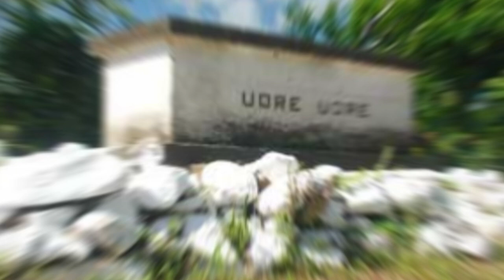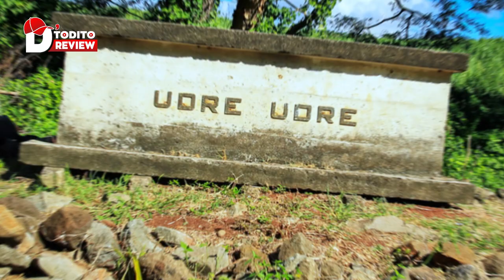🎙️ "La Leyenda de Rato Udre Udre: El Rey del Canibalismo en Fiyi"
"Descubre la aterradora historia de Rato Udre Udre, el jefe tribal fijiano que devoró a más de 800 personas, convirtiéndose en el caníbal más temido de la historia. A través de este video, te llevamos a las islas de Fiyi para explorar una de las leyendas más oscuras del Pacífico Sur. ¿Cómo fue posible que un hombre pudiera mantener una práctica tan aterradora? ¿Qué significado tenía para su tribu? Quédate hasta el final para conocer todos los detalles de esta espeluznante historia. Si te gustan las leyendas impactantes y los relatos históricos, este video es para ti."